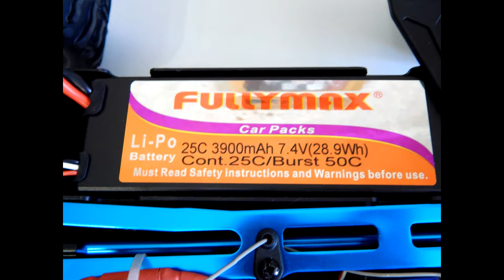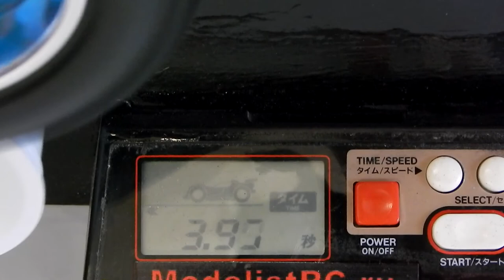RC Speed Master #6 HSP 94111Pro Brontosaurus (замер максимальной скорости бронтозавра)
ModelistRC.ru